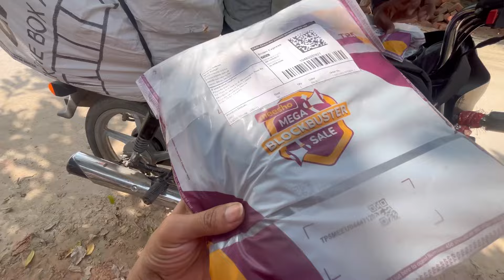इतने दिनों से व्लोग क्यों नहीं आ रहा था 🤨 | शादी तैयारी हो गयी 😌 | jyoti village vlog